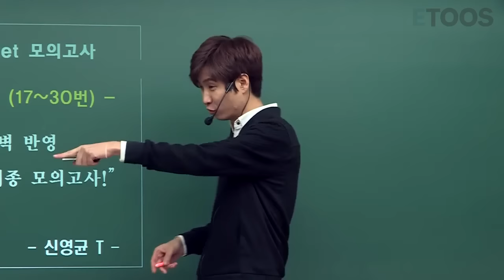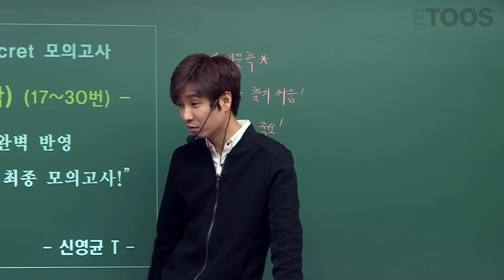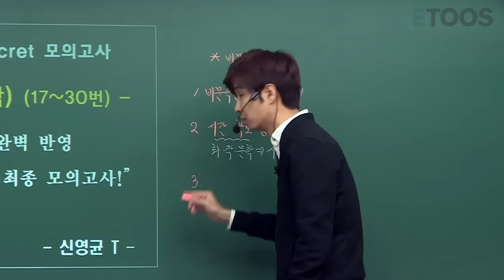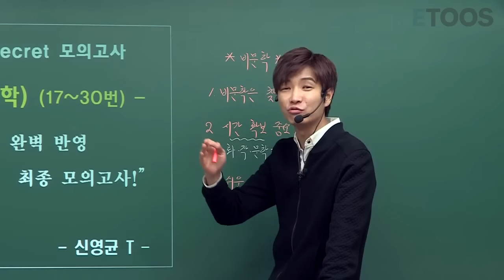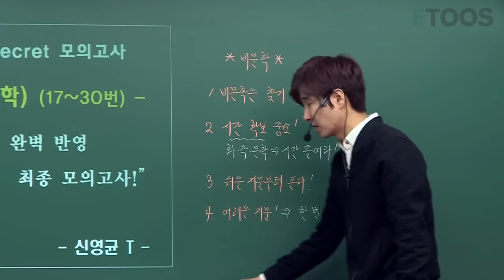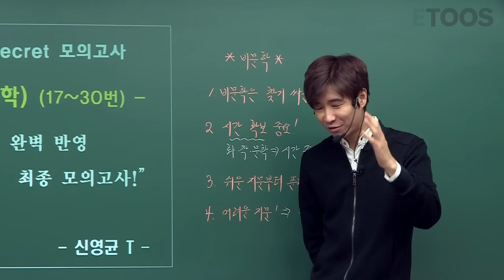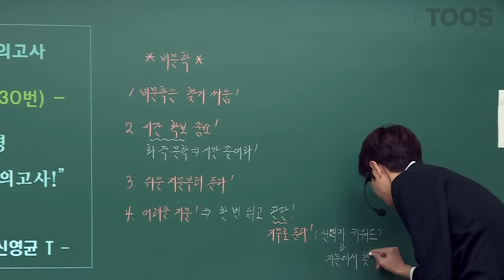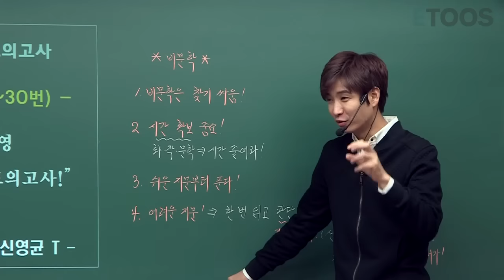[이투스 국어 신영균] 비문학 풀이법, 주의사항 TIP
이투스 국어 신영균
비문학 풀이법, 주의사항 TIP

이투스 수험생 여러분,
모두 수능 실전처럼 준비하고 계신가요?

부족한 부분을 채워넣으려는 공부는 지속하되
반드시 수능 당일처럼 시뮬레이션도 해야합니다!

신영균 선생님이 국어의 각 영역별
마음가짐, 풀이법, 주의사항 등에 대해서 알려드립니다!

1교시 시뮬레이션 - 비문학 편
지금 바로 TCC를 통해 확인하세요!

▲ 신영균쌤 블로그에서도 많은 정보를 확인하실 수 있습니다^^